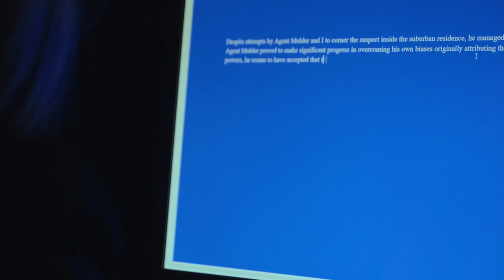X-Files: Night Vision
Scully begins to suspect that Mulder's frequent paranormal experiences are purely due to the fact that he NEVER TURNS THE LIGHTS ON.

Starring Allison as Agent Scully
and JP as Agent Mulder
"Living Forever" by JP De Ovando:

Dahvien Dean
Josh Herrin
Thomas Pike
InvictusByzantium
kyeen
Nate Scheper
Anthony Barragan
Clint Cox
Erin Cooke
MelodicAxe
SacredEmber
Jralg Ph4d3r
Ian Gardiner
Peter Dubrowski
Alexander Birt
Cody Hendriks
Micaela Stewart
Robert Shaw
Benjamin Wells
ARTQ
Alan Kraut
dusty parrott
Khaim
Felix Dryba
Joel Shaffer
Emily Blackmon
The Australian Superhero
soltytron
Sam Steup
Nicholas Logan
Andrew Sprague
Tobias Ormås
Jared Rose
Matt Tanner
Eric Korbage
IvanTheTerribleAtCivV
zachary Alan Dozier
Strategia in Ultima
Kyle Middleton
Alexander McFall
dragonguy215
Adam Harwell
Dan Walker
Michael Van Quakebeke
Edward Petersen
Andrew Durand
David Iacobbo
Adrian Money
DJH
Admiral bard
TacticalFerret
Duncan Hicks
Vyle Kyle